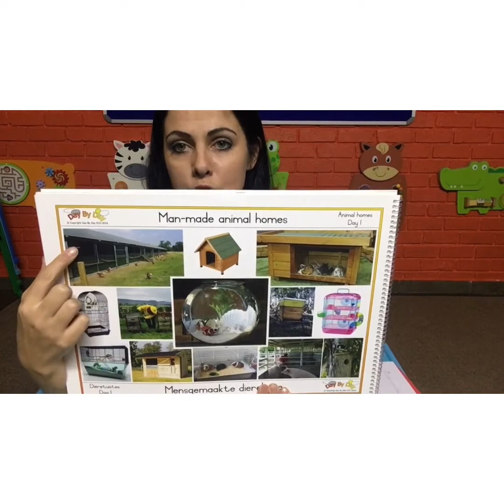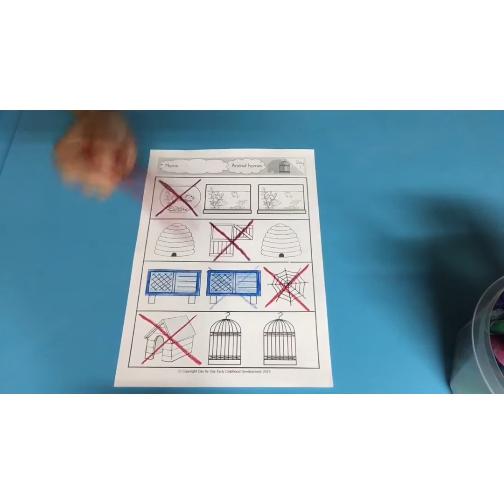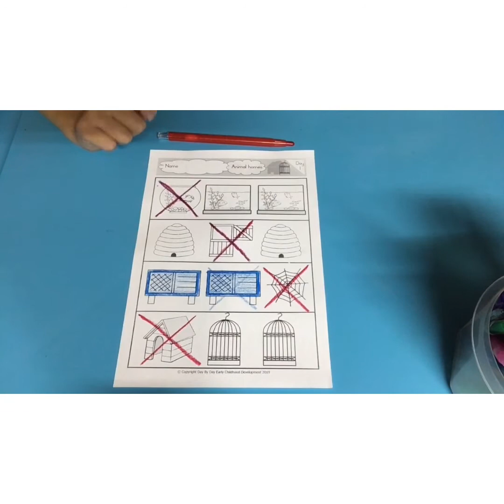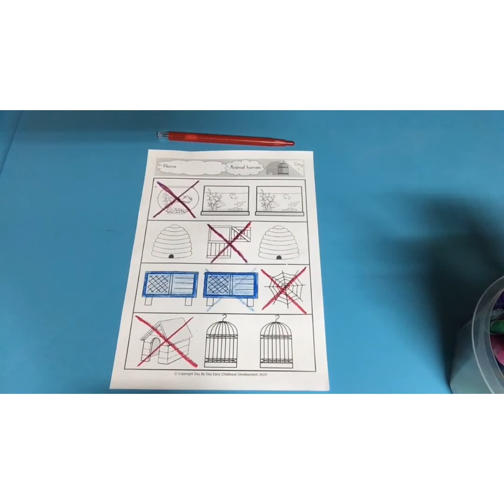ECD-Senior: Theme-Animal Homes (Day 1 of 5)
Monday 25/05/2020.
This video covers day 1 of our 5-day Animal Homes theme for the ECD-Senior class.
Please refer to our weekly theme planner for all the related content and the artwork prints.